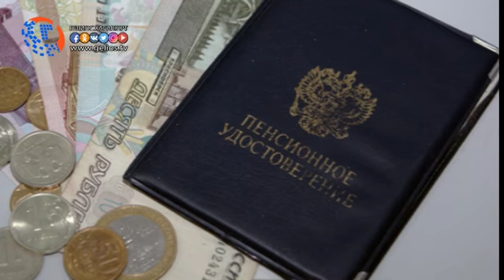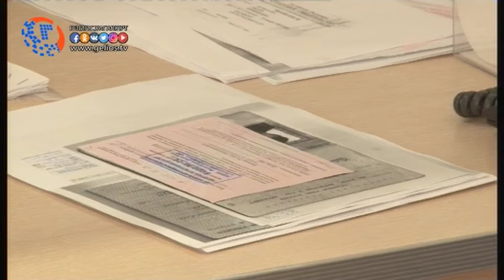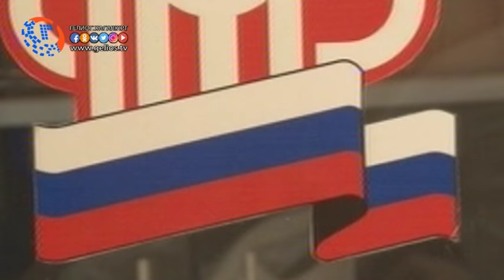Повышение индексации пенсий в 2017 году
Тема повышения пенсий в 2017 году обсуждается очень активно, так как в 2016 индексация была произведена не в полном объеме, а потому многих волнует, каков будущий размер пенсий в текущем году и на сколько процентов вырастут выплаты.